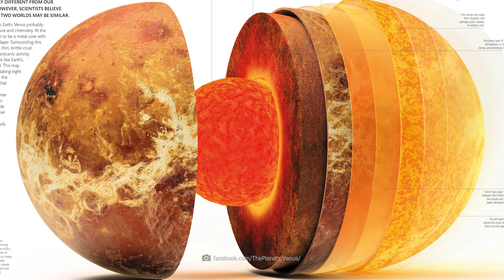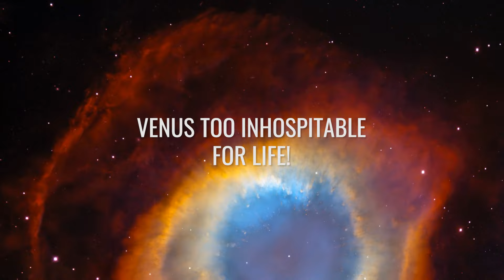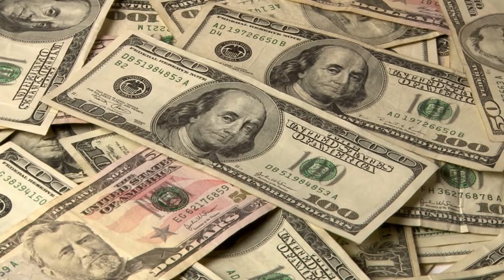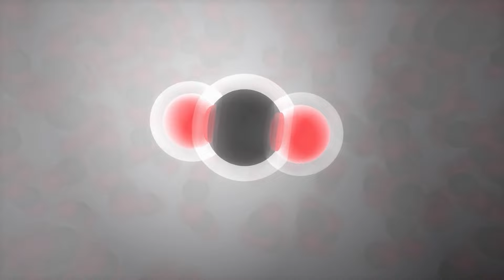Why Is Venus, despite Its Proximity to Earth, Less Explored than Mars?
Have you ever wondered why we humans strive to go into space? We are on the brink of colonizing the Moon and Mars. But why don't we actually explore Venus, even though it is much closer to Earth than Mars? The travel time to Venus would be much shorter with a favorable alignment, yet we only send a probe to Venus every 10 or 20 years.